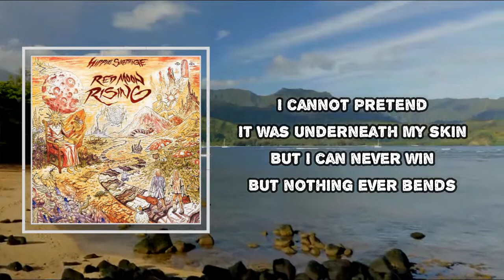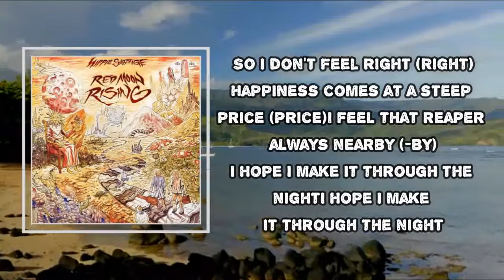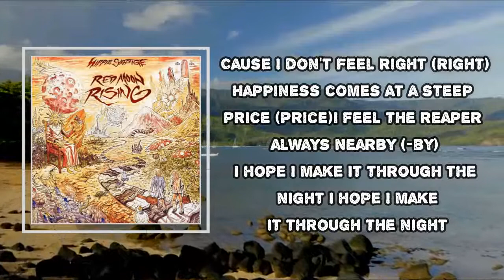Hippie Sabotage - Under My Skin (Lyrics)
Album: Red Moon Rising

Under My Skin Lyrics:
I cannot pretend
It was underneath my skin
But I can never win
But nothing ever bends
I don't feel right
Happiness comes at a steep price
I feel the reaper always nearby
I hope I make it through the night
Here I go again
Deep in the devil's den
Why it makes no sense
What's given is what I get
So, I don't feel right (right)
Happiness comes at a steep price (price)
I feel the reaper always nearby (by)
This bitterness is growin' old
Must accept the cause I hope
But I can't let it go (fuck)
Sorrow's in my fuckin' mind
Wish I could just press rewind
I've been lookin' for a sign
But it never comes in time
So wake me up when
The world was cavin' in
Swear I never say it again
Until then, I know I can
'Cause I don't feel right (right)

#​HippieSabotage